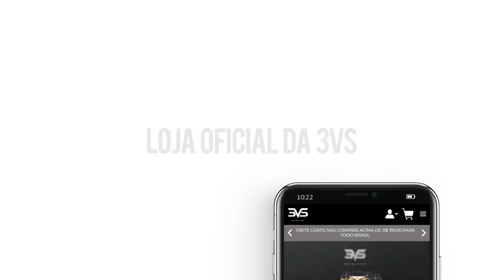TREINO DE GLÚTEOS COM MARADONA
Mestre Maradona de volta!

Mais um treino mega explicativo para vocês!
Com ênfase em glúteo, Maradona vai passar várias dicas para você melhorar seu treino!

E a cobaia só poderia ser ela: Carol Sanches, nossa Nutri Gata!
Deixem nos comentários quais os treinos vocês gostariam de ver!

Se tem Maradona, tem LIKE!